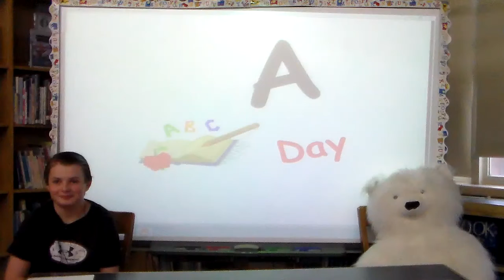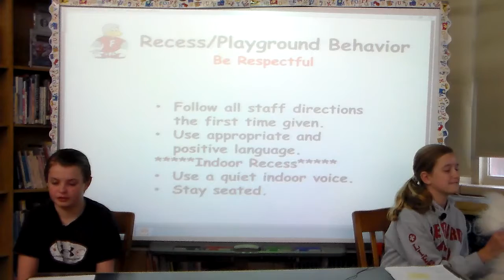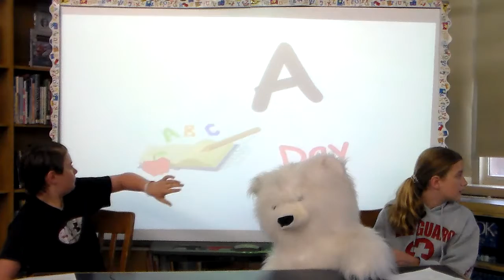4 20 17